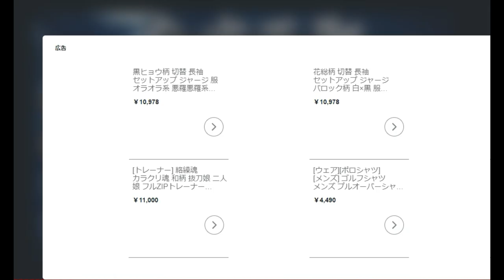【麻雀実況】面白い解説三人麻雀